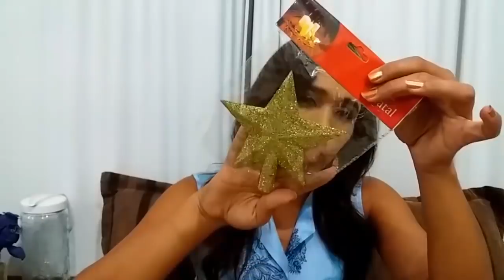Comprinhas para o lar #6💖